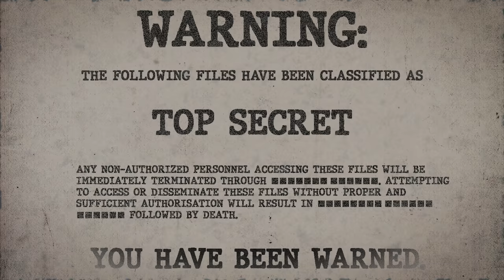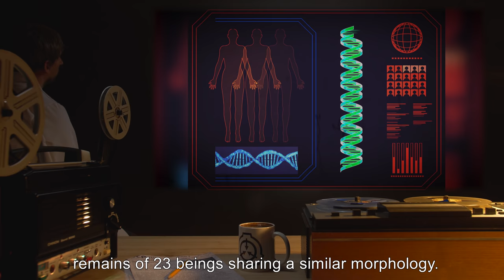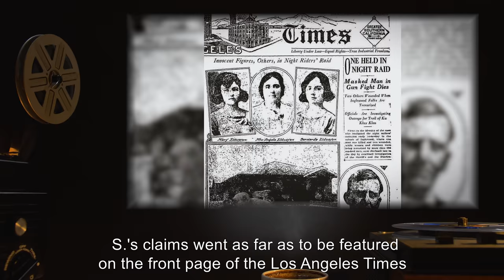SCP-088 | The Lizard King (SCP Orientation)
Today we will be studying item number SCP-088: The Lizard King, Object class: Safe.

SCP-088 is a humanoid with reptilian features which appears to have been mummified in a languid posture. However, SCP-088 is merely in a state of hibernation from which it may recover if it is again exposed to a more hospitable environment than its current containment. Research has indicated that SCP-088 is approximately 6000 years old and is capable of secreting a variety of hazardous biological compounds from its mouth and hands.

and released under Creative Commons Sharealike 3.0. Contributor: Sorts

Attribution:Zhe Yue